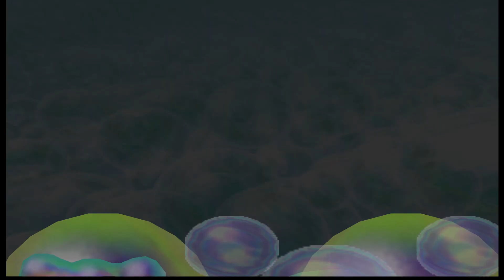Mario Party 2 - Pirate Land [Part 2]: Bezużyteczna Skrzynia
Co się stanie gdy skrzynia połknie skrzynię?